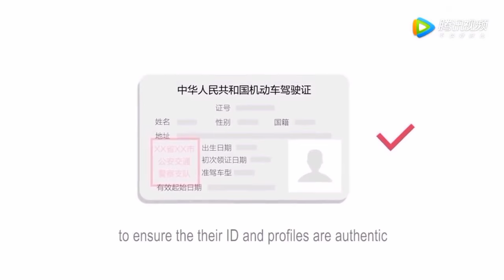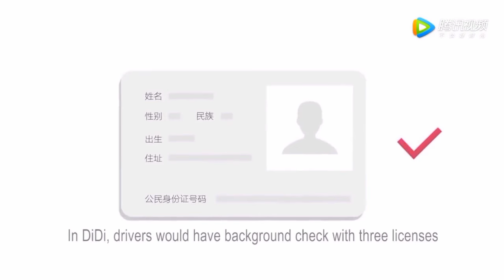DiDi Funny Commercial